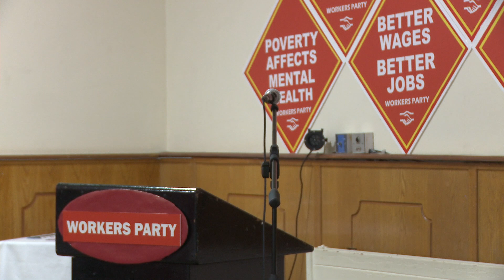Women and Poverty